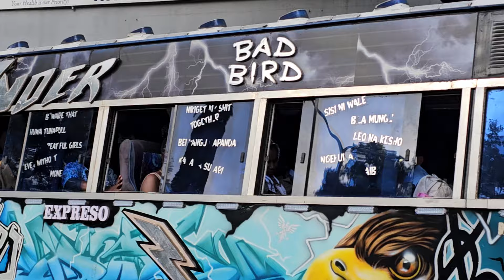THUNDER X SCAR/MAMBO HUKU RONGA NÏ KUPELEKANA MBIOOOO